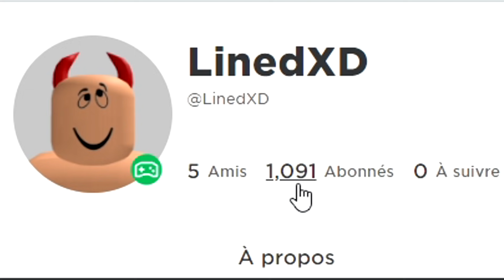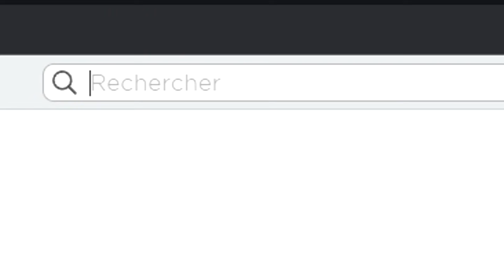Je me fais harceler sur Roblox.. (wtf)